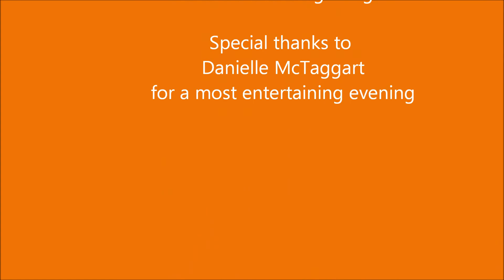Belly Dance Lounge night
Barriefield belly dancing  lounge night